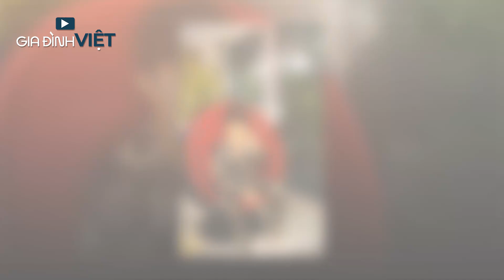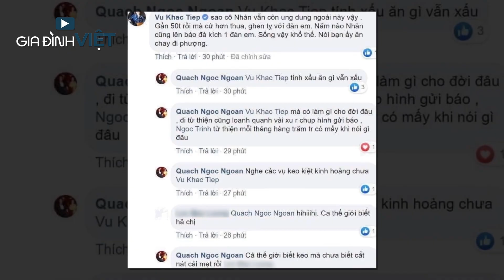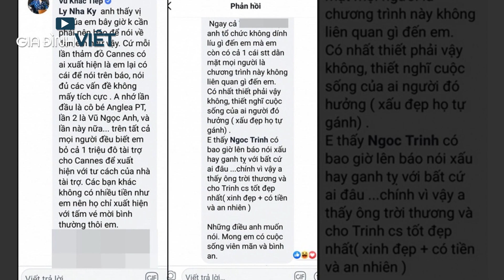Nghi vấn Vũ Khắc Tiệp có mối quan hệ "MỜ ÁM" với Nathan Lee, thực hư ra sao?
VŨ KHẮC TIỆP có mối quan hệ "mờ ám" với NATHAN LEE nên không thể lên tiếng bênh vực NGỌC TRINH